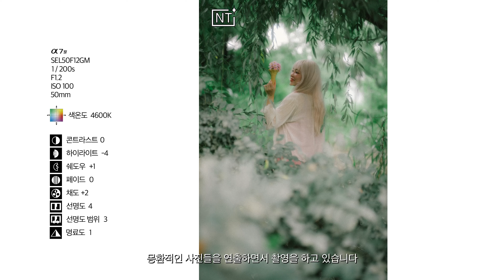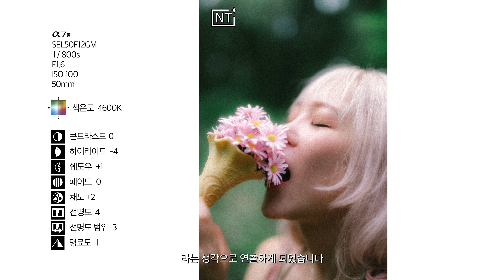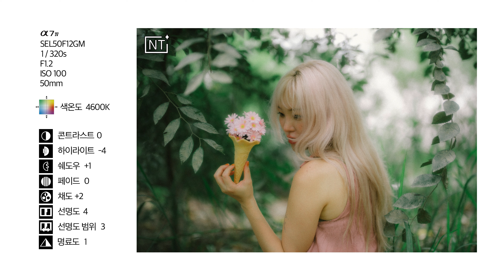동화처럼 몽환적인 분위기를 자아내는 크리에이티브 룩🎨 NT │ 김지후 │ a7 Ⅳ x SEL50F12GM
한강공원의 재발견🌿✨
익숙한 장소에서도 몽환적이고 신비로운 인물 사진을 연출하는
김지후 작가의 크리에이티브 룩 세팅법부터 인물 촬영 시 소품 활용 팁까지!
크리에이티브 룩 Neutral(NT)로 완성한 동화 속 같은 화보를 만나보세요🧚‍♀